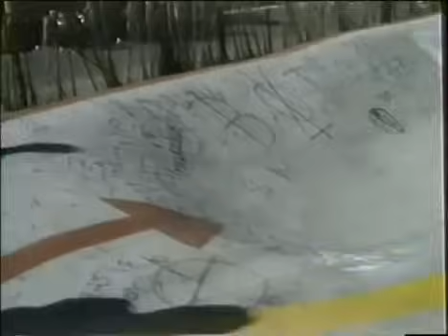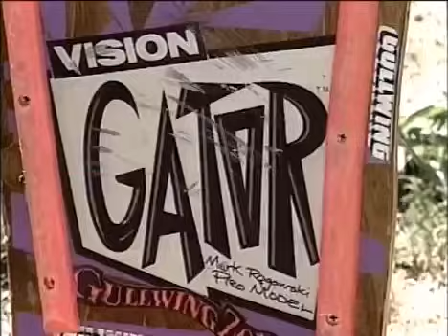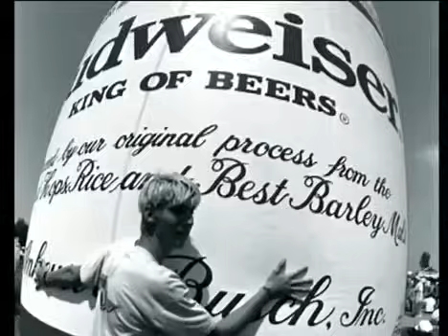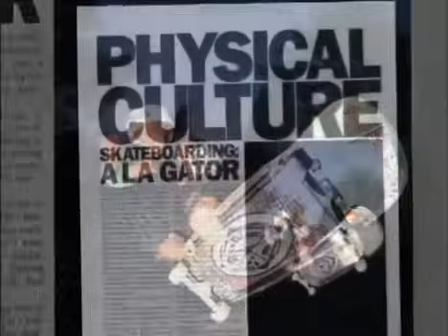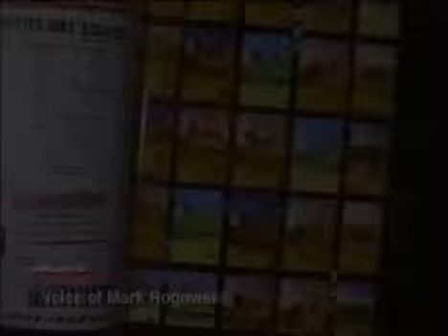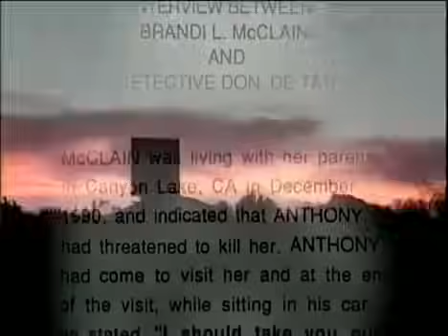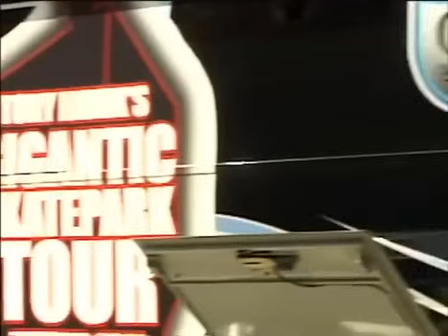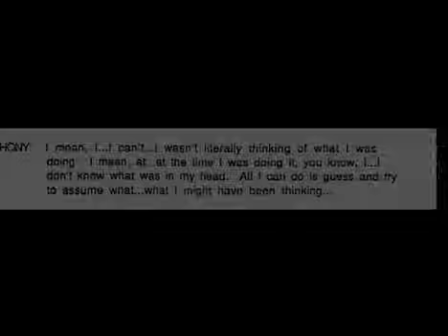Stoked: The Rise and Fall of Gator (documentary)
Stoked: A documentary about the rise and fall of gator